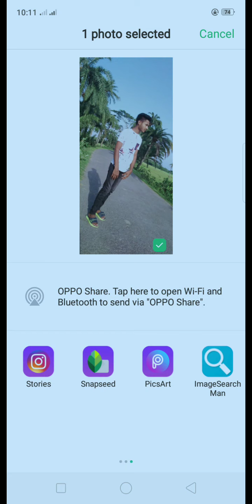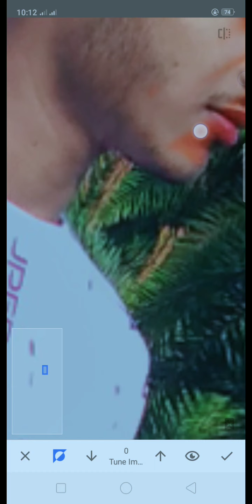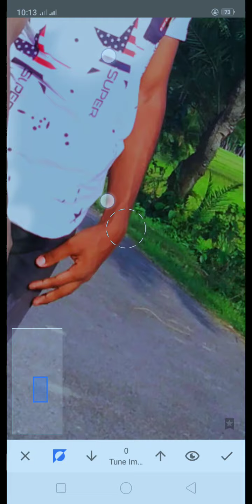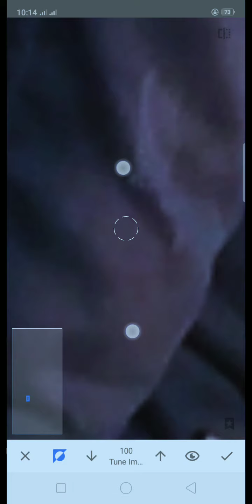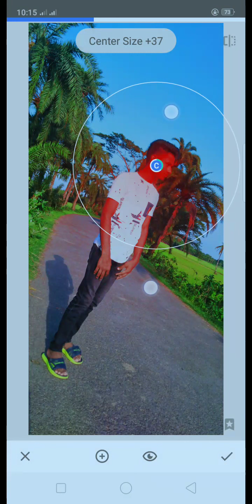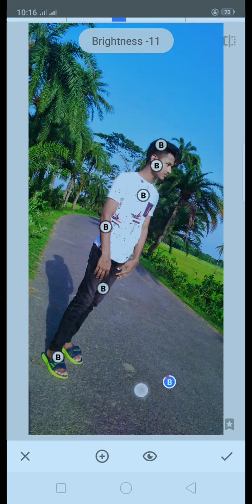New Snapseed Phone Photo Editing Tricks 2020.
Snapseed Amazing Editing Trick Best Color Effect Android App Snapseed Editing Tutorial

Hi Guys😊